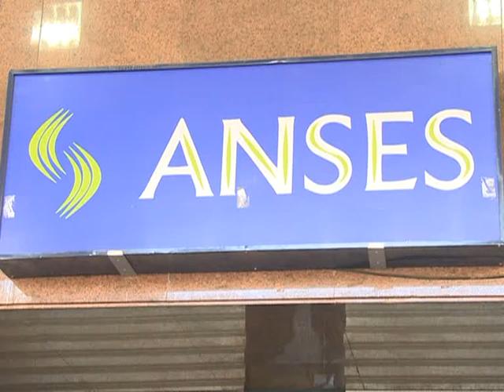"La lógica de administración de la Anses es la adecuada"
El ministro de Economía y candidato a vicepresidente por el Frente para la Victoria, Amado Boudou, defendió hoy el sistema jubilatorio y la administración del mismo por parte de la Anses y aseguró que "estamos convencidos de que la lógica de administración es la adecuada".
"Somos muy serios a la hora de buscar cómo financiar (las jubilaciones) y estamos convencidos de que la lógica de administración de la Anses es la adecuada", dijo Boudou en el seminario internacional de seguridad social organizado el organismo administrador en un hotel porteño.